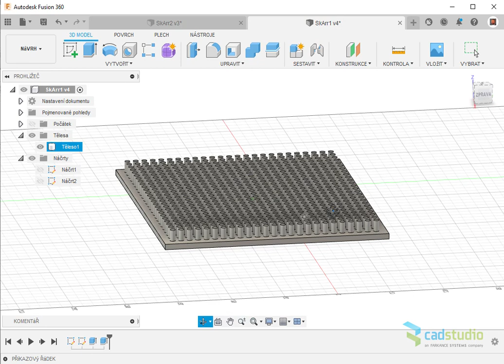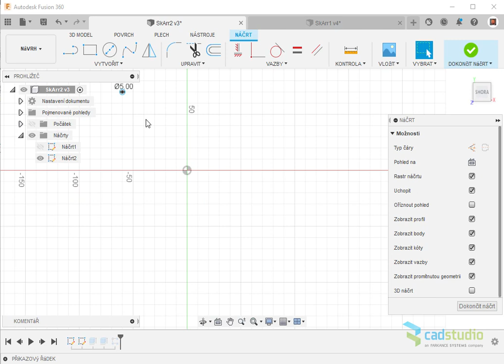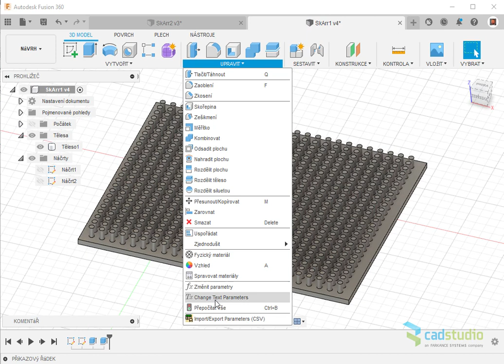Fusion 360 - porovnání výkonu 2 metod tvorby pole 3D prvků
V CAD/CAM aplikaci Autodesk Fusion 360 platí ještě více než v jiných parametrických 3D modelářích: vždy zachovávejte co nejjednodušší náčrt a geometrické prvky modelujte až ve 3D! Viz